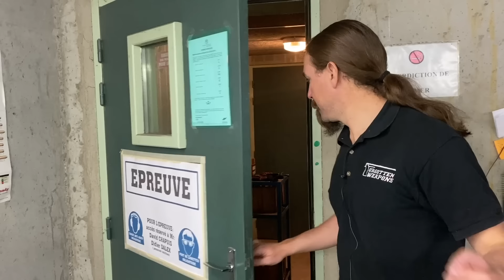A Tour of Chapuis Armes: Home of the MR-73 Revolver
With the MR-73 revolvers finally becoming regularly available in the US, I figured it would be really interesting to see how they are made! So, I headed over to Chapuis Armes, where the Directeur Général, Vincent Chapuis, gave me a really nice tour. Want to see? Let's go in...

Forgotten Weapons
6281 N. Oracle 36270